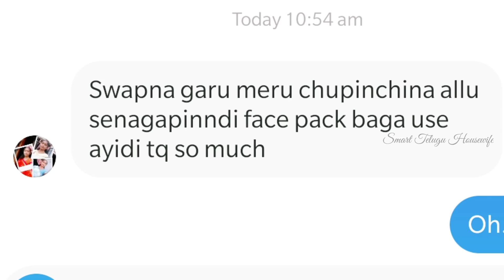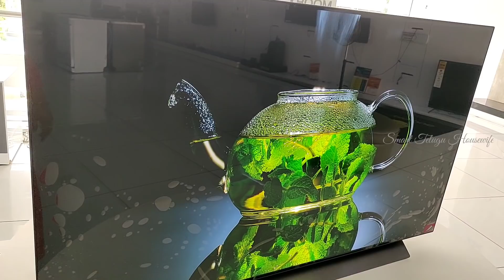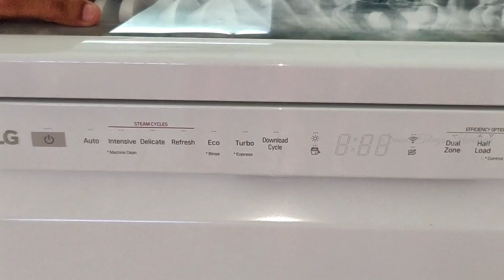డిష్ వాషర్ కొనడానికి వెళ్లి 😣 అయ్యా! Things to know before buying dish washer| which dishwasher best